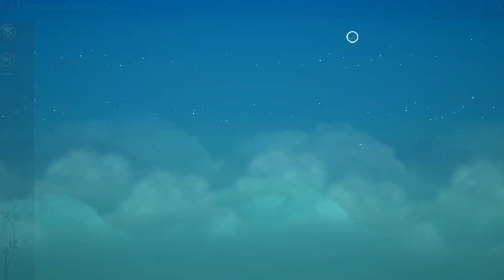Nyoba Pertama Frozen Laboratory Dimensional Border - Ni No Kuni Cross Worlds | Last Game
Nyoba Pertama Frozen Laboratory Dimensional Border - Ni No Kuni Cross Worlds Bersama Kawan2 BLASTERAN :v